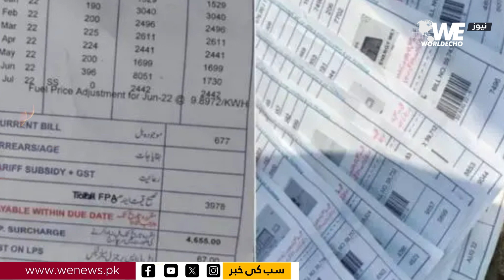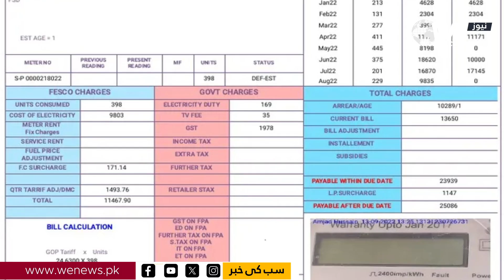Punjab Government Provides Relief In Electricity Bills| Electricity Bill| WE News